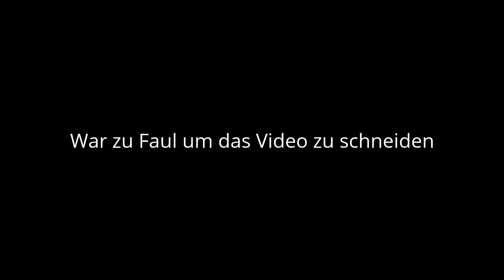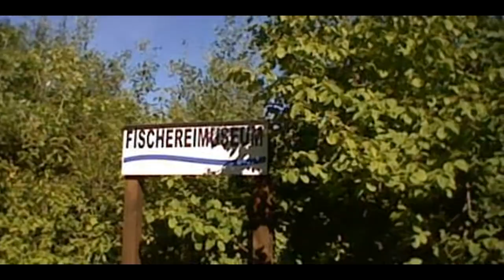Ich bin Wandern in marchfeldkanal | Datum: 08.06.2017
Ich gehe gerne Wandern, aber nur an Wochenende, immer mit meinen Eltern.